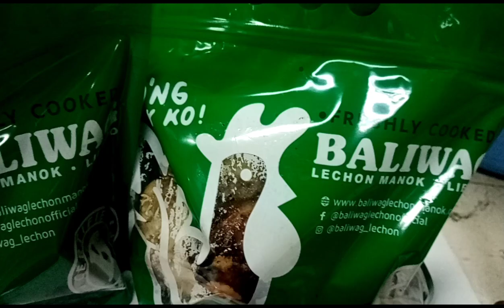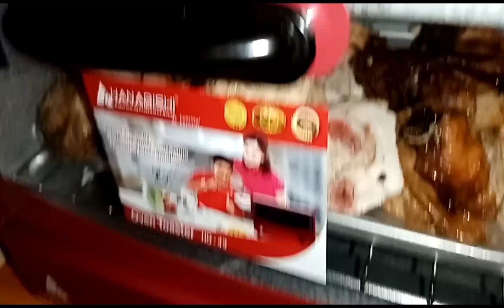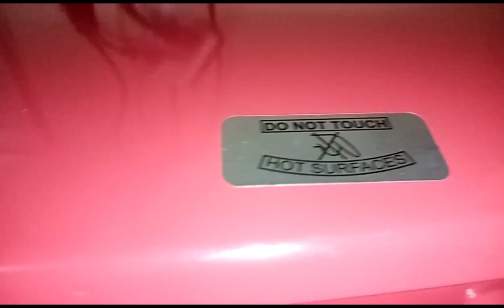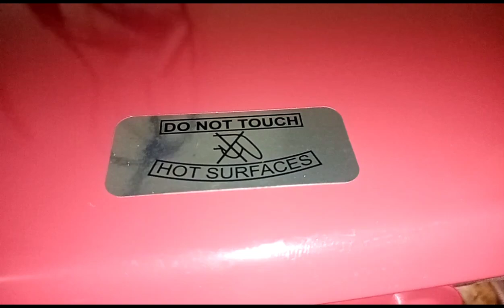dahil sa bagyong carina my libreng ulam | mother Nathans vlog no copyright please